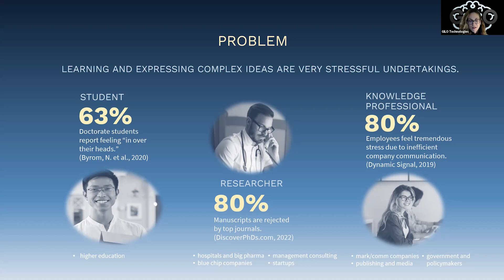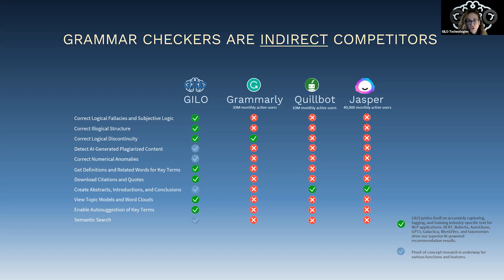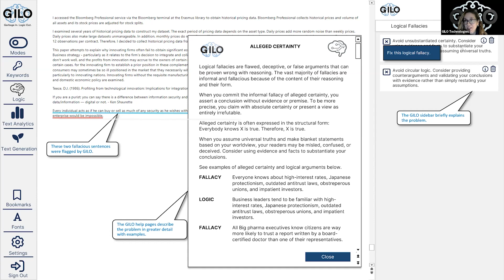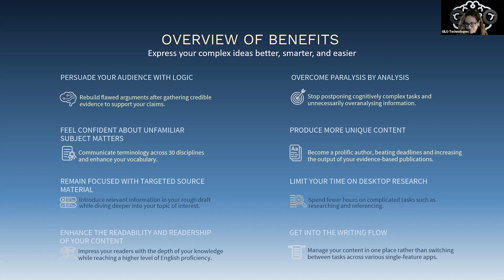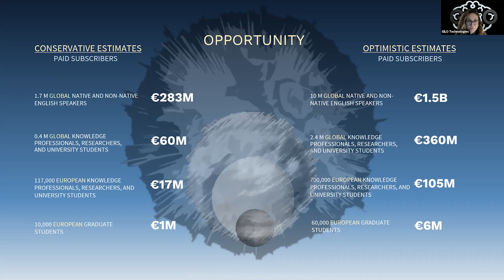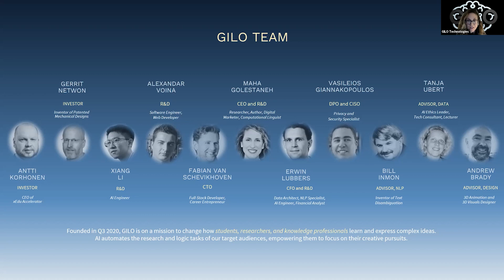Elevator BizTalk | Featuring Maha Golestaneh | Pitch #88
Elevator BizTalk is a fantastic overview of the startup being presented to international investors. A brief video in the form of an elevator pitch will be created for a company seeking startup funding.

Maha is a dynamic go-getter with an enviable work ethic. She has a healthy appetite for risk and a high tolerance for the unknown, which shows in her many years of running her own companies. She is also a serial innovator with a great aptitude for R&D, learning new things, and connecting the dots.

GILO Technologies is her latest venture. Maha co-founded the Impact/EdTech startup to help everyone create meaningful content. The GILO app improves the quality and quantity of your written argumentation. It uses AI to automate research and logic-related tasks, empowering you to focus on your creative pursuits. Rebuild flawed arguments; access credible definitions and citations; create summaries and introductions; detect GPT-generated plagiarism; narrow study scope; write fasters with advanced autosuggest. Feedback is customized with the GILO app.

The session was hosted by Massimiliano (Max) Sulpizi, the Founder of EquityMatch.Co. He is also a business owner, venture capitalist, merchant banker, and executive. Max is the Founder and Managing Partner of HSMI-Corporate Advisory, where he has advised clients in the infrastructure, fashion, real estate, and technology, totaling over €100 million in transactions and fundraising. Currently, Max advises and serves on the boards of several EU/HK healthcare and technology startups and growth-stage enterprises.

EquityMatch.co helps founders to find their ideal match for startup funding. This platform encourages startup investing while providing the opportunity to search for the right investor. Thus, EquityMatch.co assists in creating a profile with their information and showcasing their innovative ideas via video streaming. It is intended to serve entrepreneurs seeking seed-stage funding through to the pre-IPO stage, without the hassle of recreating a company profile at every stage of the funding process.